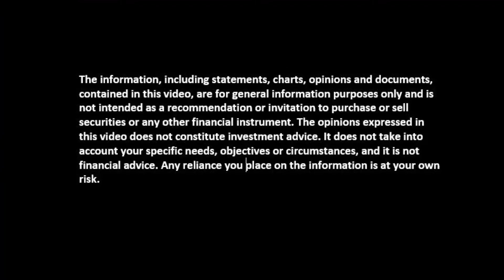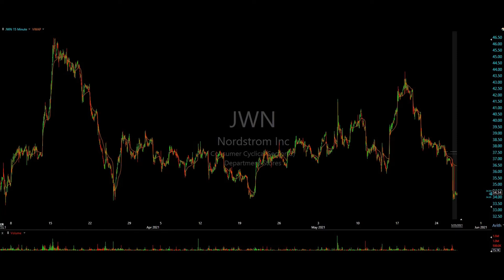JWN Trade Ideas Short May 25, 2021